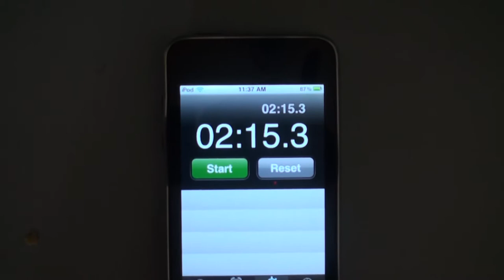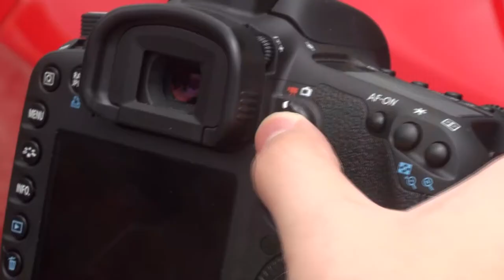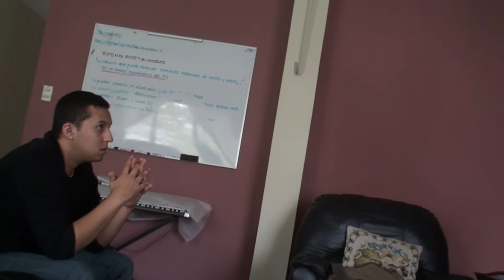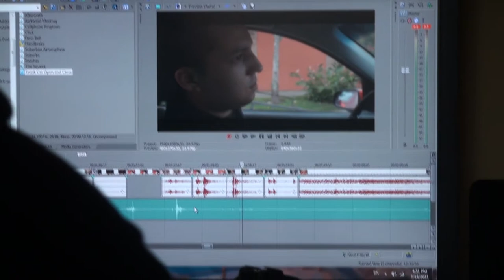Behind The Scene: Scout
A 6 minute look at the Process the FCF crew goes through to shooting a short film for Film Fights Battle of Words.